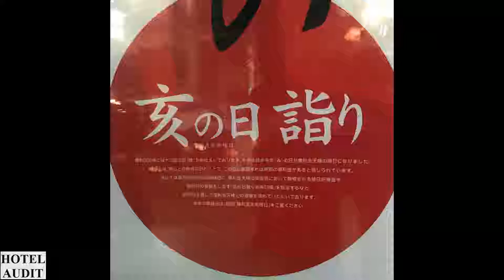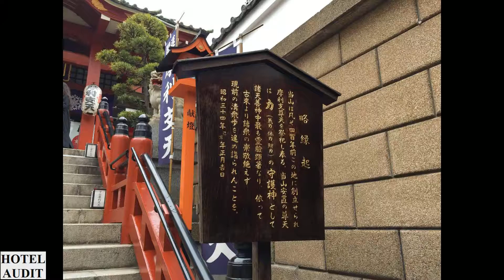Япония Таито ‪Marishiten Tokudaiji‬ Temple 1